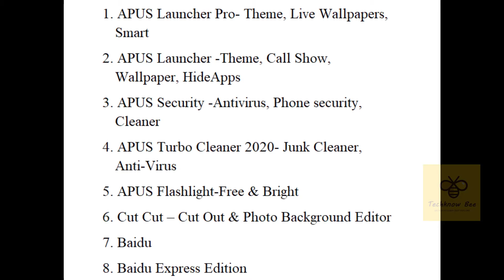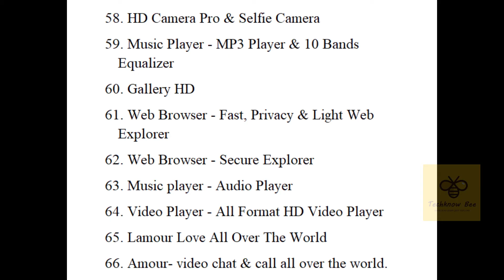PUBG BANNED IN INDIA | 118 APPS BANNED IN INDIA | techknow bee | jack with bee | why banned pubg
118 apps Banned in INDIA
1. APUS Launcher Pro- Theme, Live Wallpapers, Smart
2. APUS Launcher -Theme, Call Show, Wallpaper, HideApps
3. APUS Security -Antivirus, Phone security, Cleaner
4. APUS Turbo Cleaner 2020- Junk Cleaner, Anti-Virus
5. APUS Flashlight-Free & Bright
6. Cut Cut – Cut Out & Photo Background Editor
7. Baidu
8. Baidu Express Edition
9. FaceU - Inspire your Beauty
10. ShareSave by Xiaomi: Latest gadgets, amazing deals
11. CamCard - Business Card Reader
12. CamCard Business
13. CamCard for Salesforce
14. CamOCR
15. InNote
16. VooV Meeting - Tencent Video Conferencing
17. Super Clean - Master of Cleaner, Phone Booster
18. WeChat reading
19. Government WeChat
20. Small Q brush
21. Tencent Weiyun
22. Pitu
23. WeChat Work
24. Cyber Hunter
25. Cyber Hunter Lite
26. Knives Out-No rules, just fight!
27. Super Mecha Champions
28. LifeAfter
29. Dawn of Isles
30. Ludo World-Ludo Superstar
31. Chess Rush
32. PUBG MOBILE Nordic Map: Livik
33. PUBG MOBILE LITE
34. Rise of Kingdoms: Lost Crusade
35. Art of Conquest: Dark Horizon
36. Dank Tanks
37. Warpath
38. Game of Sultans
39. Gallery Vault - Hide Pictures And Videos
40. Smart AppLock (App Protect)
41. Message Lock (SMS Lock)-Gallery Vault Developer Team
42. Hide App-Hide Application Icon
43. AppLock
44. AppLock Lite
45. Dual Space - Multiple Accounts & App Cloner
46. ZAKZAK Pro - Live chat & video chat online
47. ZAKZAK LIVE: live-streaming & video chat app
48. Music - Mp3 Player
49. Music Player - Audio Player & 10 Bands Equalizer
50. HD Camera Selfie Beauty Camera
51. Cleaner - Phone Booster
52. Web Browser & Fast Explorer
53. Video Player All Format for Android
54. Photo Gallery HD & Editor
55. Photo Gallery & Album
57. HD Camera - Beauty Cam with Filters & Panorama
58. HD Camera Pro & Selfie Camera
59. Music Player - MP3 Player & 10 Bands Equalizer
60. Gallery HD
61. Web Browser - Fast, Privacy & Light Web Explorer
62. Web Browser - Secure Explorer
63. Music player - Audio Player
64. Video Player - All Format HD Video Player
65. Lamour Love All Over The World
66. Amour- video chat & call all over the world.
67. MV Master - Make Your Status Video & Community
68. MV Master - Best Video Maker & Photo Video Editor
69. APUS Message Center-Intelligent management
70. LivU Meet new people & Video chat with strangers
71. Carrom Friends : Carrom Board & Pool Game-
72. Ludo All Star- Play Online Ludo Game & Board Games
73. Bike Racing : Moto Traffic Rider Bike Racing Games
74. Rangers Of Oblivion : Online Action MMO RPG Game
75. Z Camera - Photo Editor, Beauty Selfie, Collage
76. GO SMS Pro - Messenger, Free Themes, Emoji
77. U-Dictionary: Oxford Dictionary Free Now Translate
78. Ulike - Define your selfie in trendy style
79. Tantan - Date For Real
80. MICO Chat: New Friends Banaen aur Live Chat karen
81. Kitty Live - Live Streaming & Video Live Chat
82. Malay Social Dating App to Date & Meet Singles
83. Alipay
84. AlipayHK
85. Mobile Taobao
86. Youku
87. Road of Kings- Endless Glory
88. Sina News
89. Netease News
90. Penguin FM
91. Murderous Pursuits
92. Tencent Watchlist (Tencent Technology
93. Learn Chinese AI-Super Chinese
94. HUYA LIVE – Game Live Stream
95. Little Q Album
96. Fighting Landlords - Free and happy Fighting Landlords
97. Hi Meitu
98. Mobile Legends: Pocket
99. VPN for TikTok
100. VPN for TikTok
101. Penguin E-sports Live assistant
102. Buy Cars-offer everything you need, special offers and low prices
103. iPick
104. Beauty Camera Plus - Sweet Camera & Face Selfie
105. Parallel Space Lite - Dual App
106. "Chief Almighty: First Thunder BC
107. MARVEL Super War NetEase Games
108. AFK Arena
109. Creative Destruction NetEase Games
110. Crusaders of Light NetEase Games
111. Mafia City Yotta Games
112. Onmyoji NetEase Games
113. Ride Out Heroes NetEase Games
114. Yimeng Jianghu-Chu Liuxiang has been fully upgraded
115. Legend: Rising Empire NetEase Games
116. Arena of Valor: 5v5 Arena Games
117. Soul Hunters
118. Rules of Survival

support my one more channel : jackwithbee

 join me on instagram       : jackwithbee
 join me on facebook        : jackwith bee